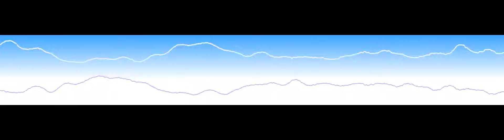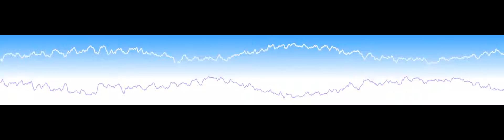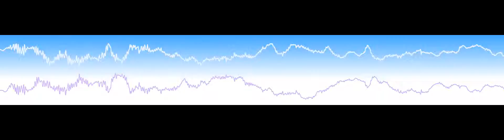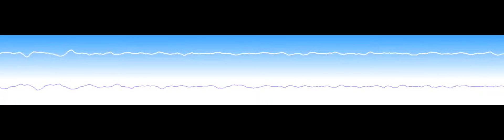Arctic Hospital - Rain Six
From the 2006 album, Citystream (Narita records)